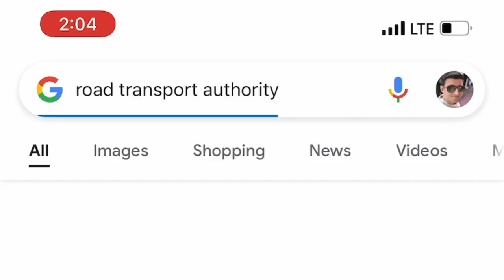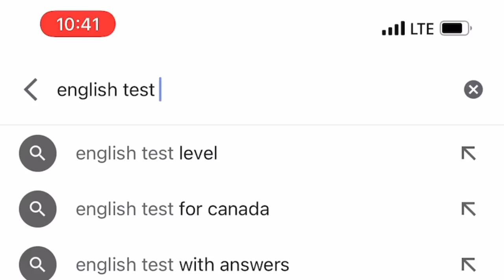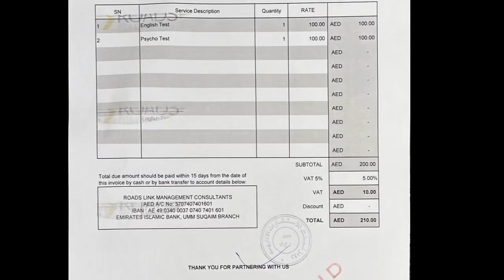How to pass RTA English Test || RTA Permit Entry English Test Tips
Who ever want to go for RTA English test for taxi and limousine permit , so must watch the video about English test tips.

Videography by : iPhone 12 Pro Max

Editing                : KineMaster app

Audio                 : Rode Wirless Go